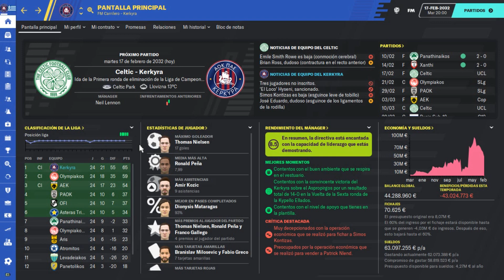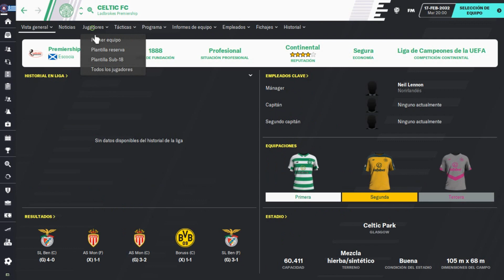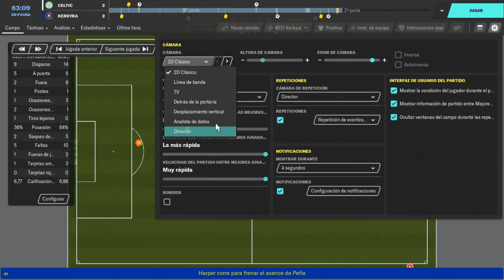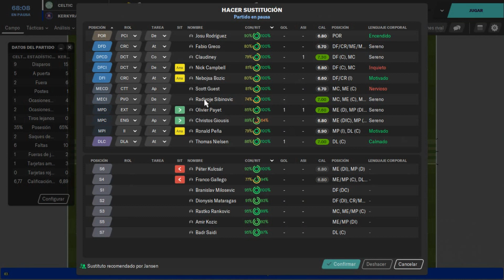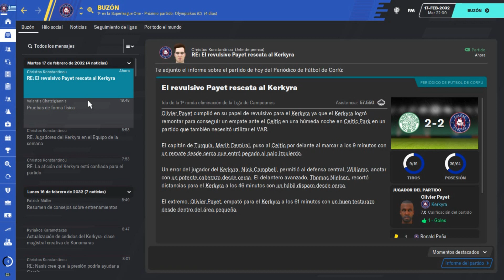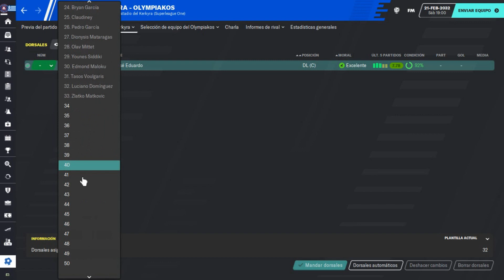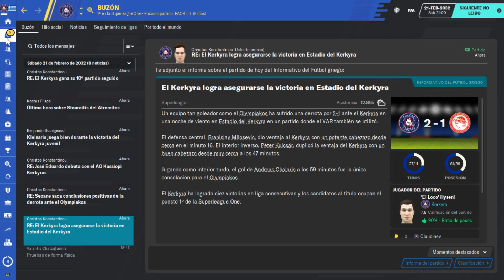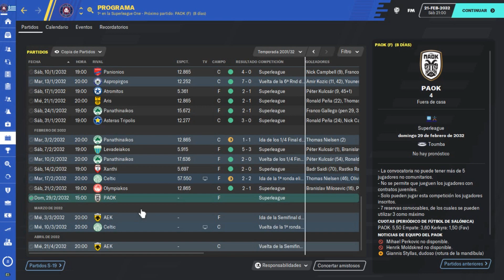FM20 Kerkyra | Ida 8vos vs. CELTIC & Olympiacos | Ep. 135 | Football Manager 2020 en Español